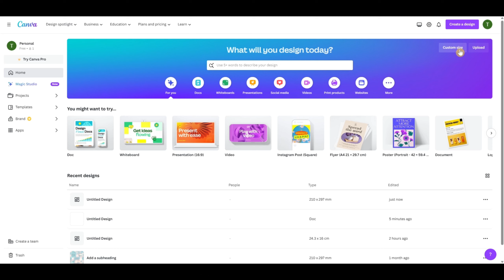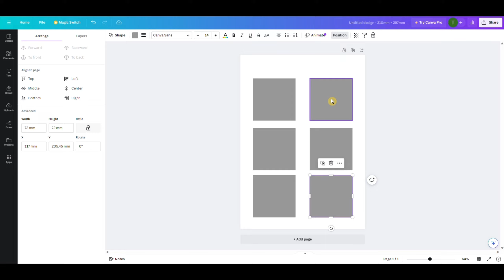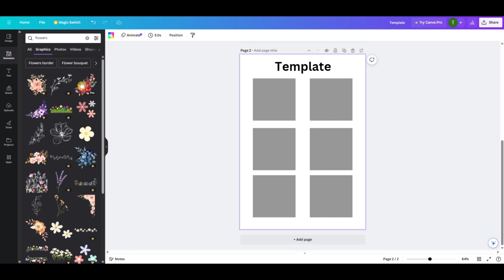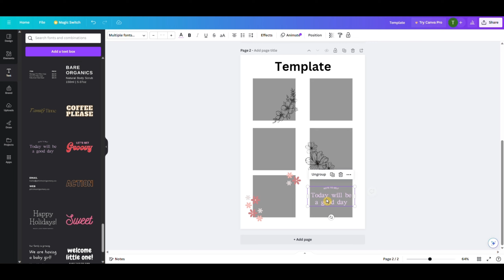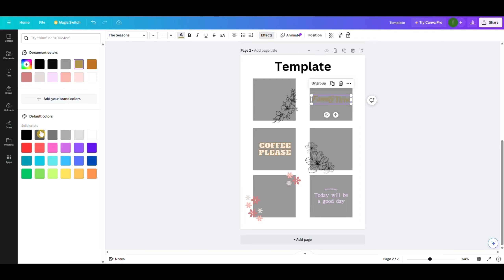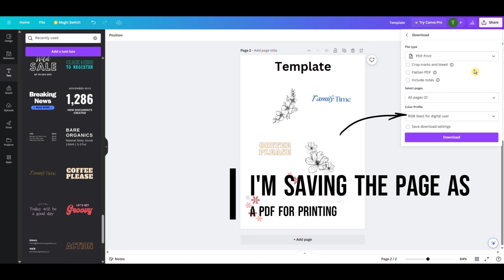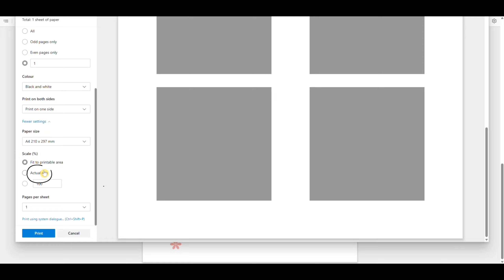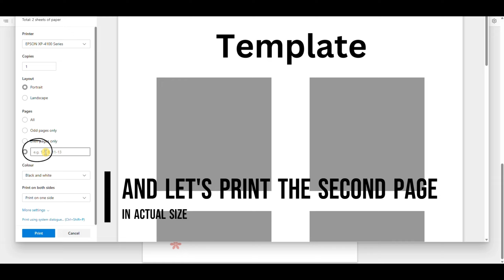Crafting DIY Custom Sticky Notes: Easy Steps to Personalize and Print Your Own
Dive into creativity with my latest tutorial! Discover the secrets of designing and printing your own personalized sticky notes using Canva. 📐🖨️ Join me as we explore the step-by-step process, from crafting a unique A4 template to overcoming printing challenges. Unleash your imagination and turn ordinary sticky notes into custom works of art. Ready to add a touch of personality to your notes? Watch now and let's get crafty together!

Ready to add a pop of creativity to your notes? Grab my FREE pre-made sticky note templates for instant printing!